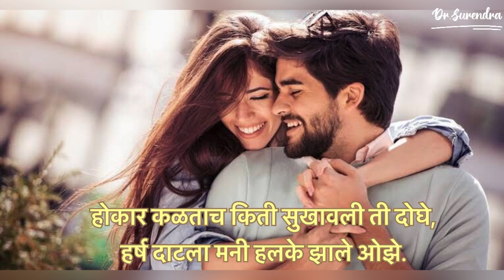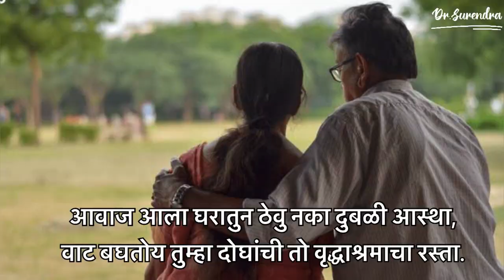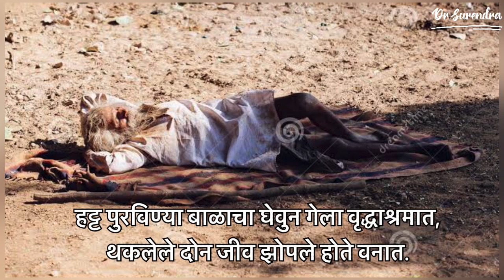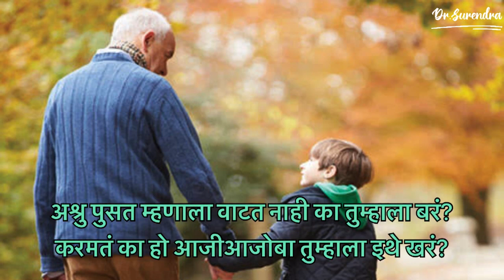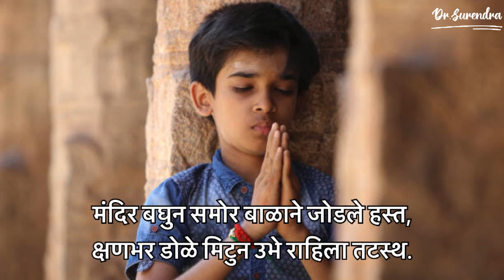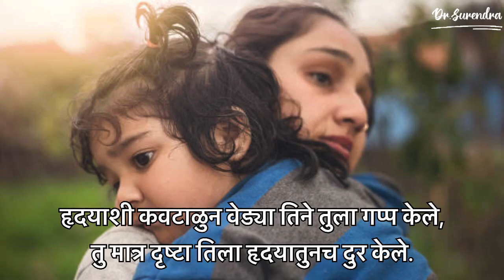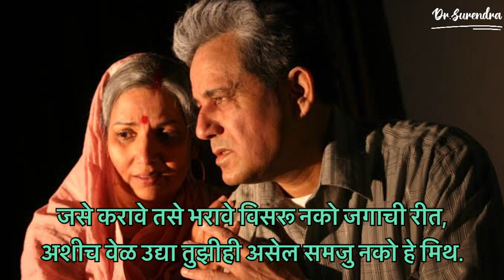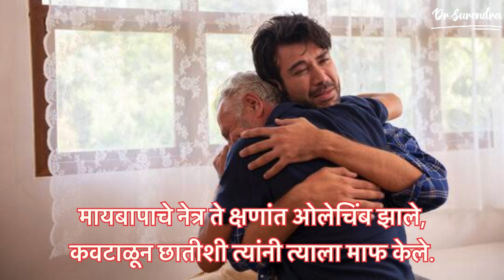विटंबना | Vitambana | डॉ.सुरेंद्र लभडे.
विटंबना | डॉ.सुरेंद्र लभडे.